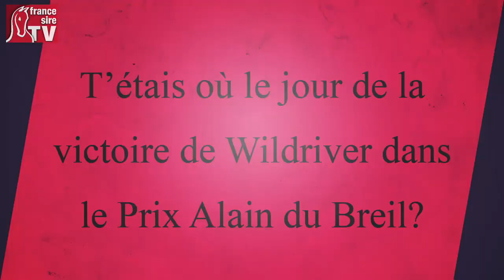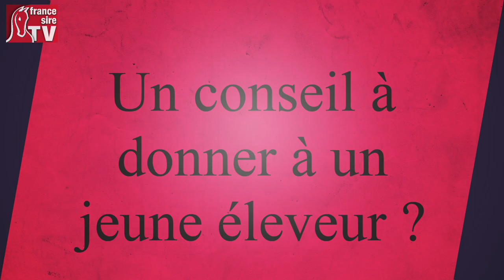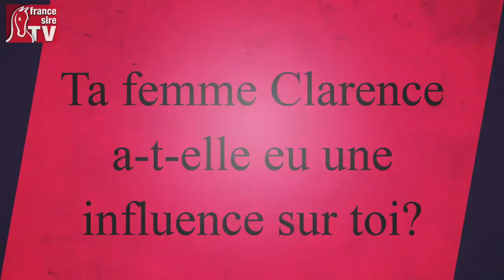T'es qui toi, Xavier Brelaud - Haras des Chataigniers?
Partez à la rencontre de Xavier Brelaud qui a lancé avec sa compagne Clarence Signol le Haras des Chataigniers voilà déjà 8 ans au Rousset au sud-est de Montceau-les-Mines en Saône-et-Loire. Ce jeune élevage ne manque pas d’ambition avec ses étalons, il a beaucoup fait parler de lui ce printemps à travers Willywell et Bénie des Dieux.